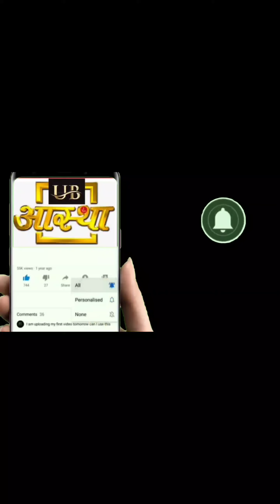श्री द्वारकाधीश जी श्री यमुना महारानी जी श्री दाऊजी महाराज श्री वैणी माधव जी की मंगला आरती के दर्शन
# shreeDwarkadhish temple Mathura#shri Dwarkadhish Mangla Aarti#live darshan#Braj Darshan#Merao Vrindavan#Bageshwar dham Anuradhacharya ji#Kanpur wale Karoli Baba#